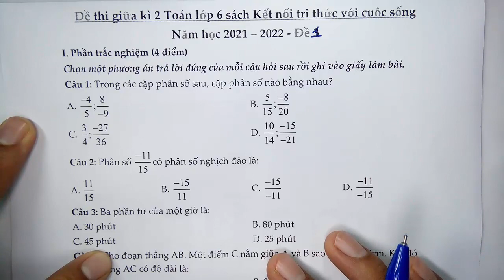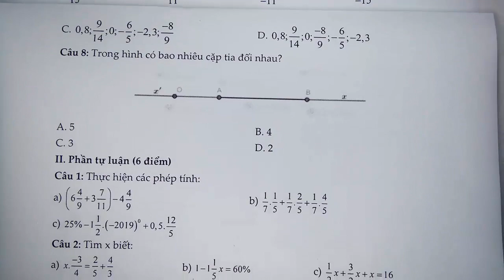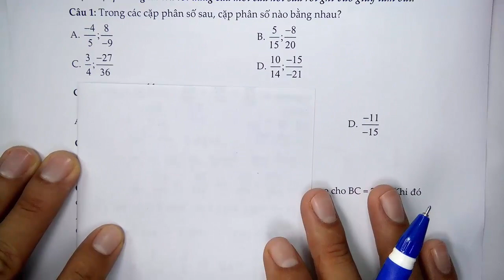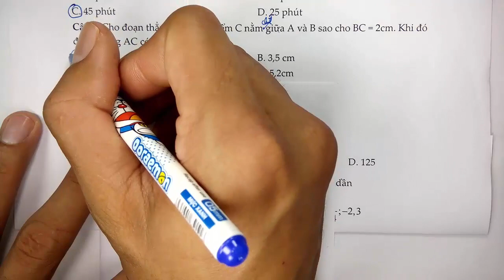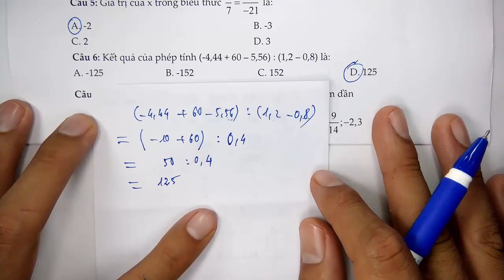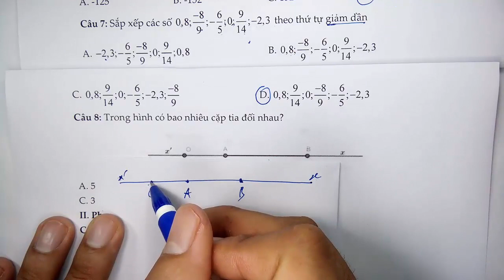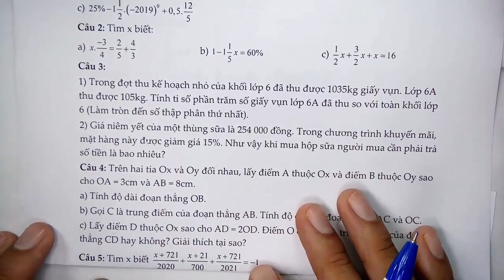Toán học lớp 6 - Kết nối tri thức - Đề thi giữa HK2 - Năm học 2021 - 2022 - Đề 2 - Tiết 1